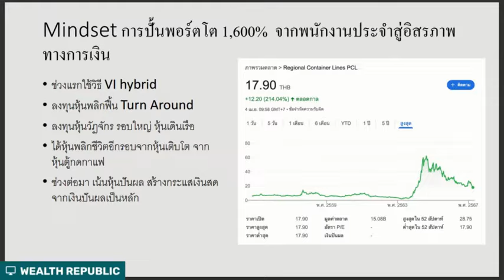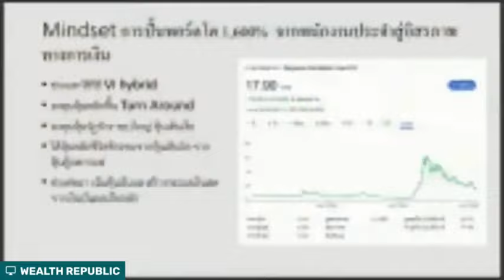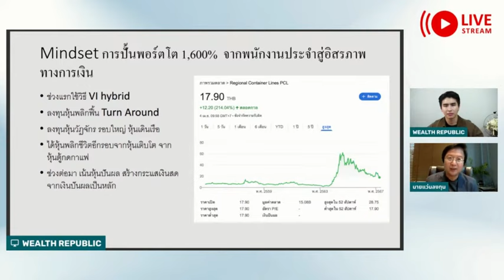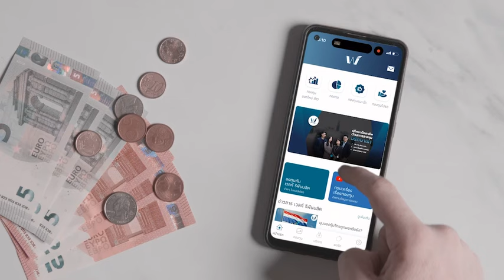Mindset การปั้นพอร์ตโต 1,600% จากพนักงานประจำสู่อิสรภาพทางการเงิน